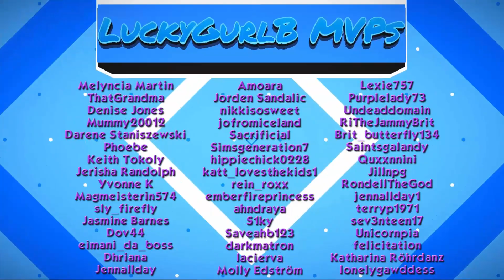Final Fantasy X-2 #10